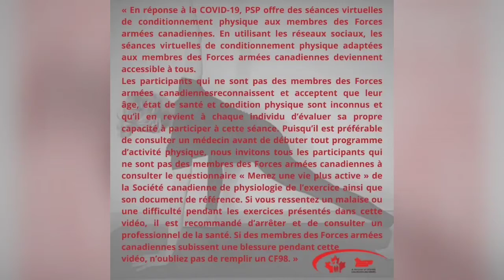Core Workout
Core workout with Brad Kinzett, Fitness & Sports Instructor at CFB Borden